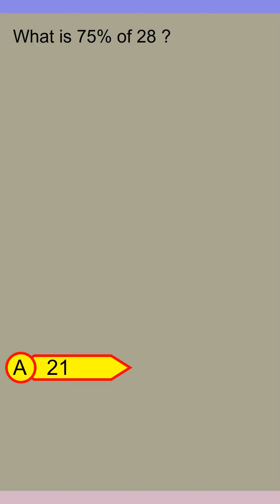Brain Teaser MCQ Y 29Apr24 1302